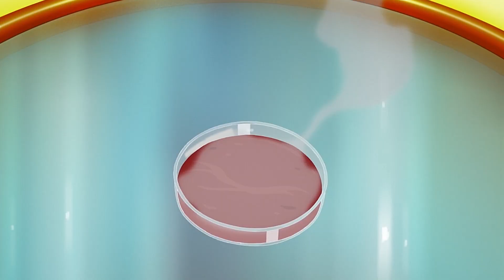🦁INVINCIBLE Capítulo 5 Análisis | ¡Un combate BRUTAL!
Os traigo mi análisis del episodio 5 de Invincible, titulado "Eso sí me ha dolido". Invincible es la nueva serie animada de Amazon Prime Video de mano de Robert Kirkman que es increíble! ¡Más detalles en el vídeo!

Curiosidades - 00:00
Titán y su plot twist - 02:39
Mark y su nueva vida - 05:00
Debbie y Omniman - 12:00
Atomic Eve - 13:53
Teorías sabrosas - 14:38

⬇️⬇️ Sinopsis ⬇️⬇️
Serie animada basada en el cómic de Skybound/Image sobre un adolescente cuyo padre es el superhéroe más poderoso del planeta.